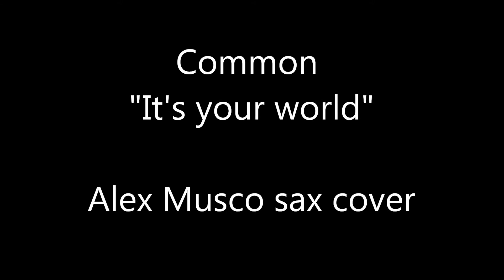Common "It's your world" (Hip Hop Sax Remix)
My hip hop sax remix of this wonderful song by Common ...